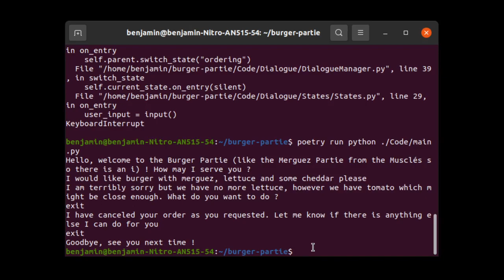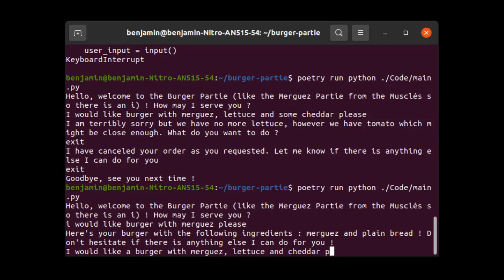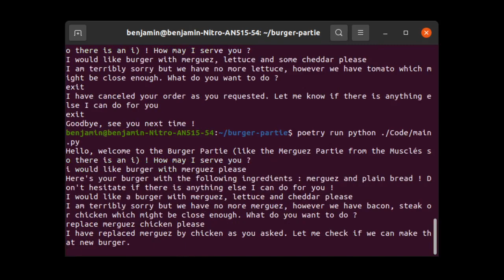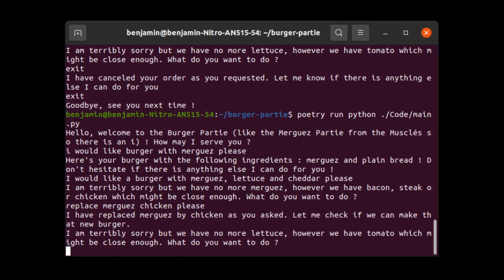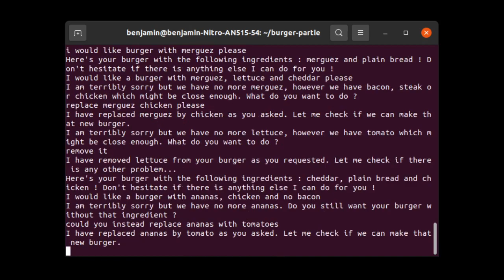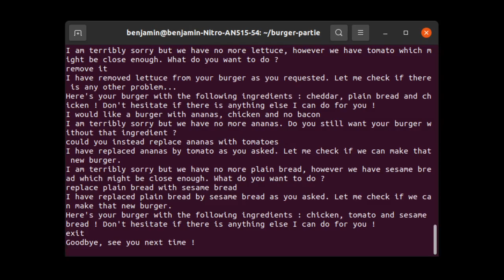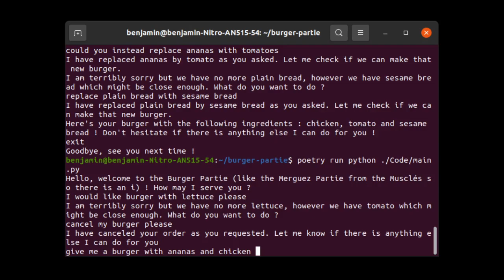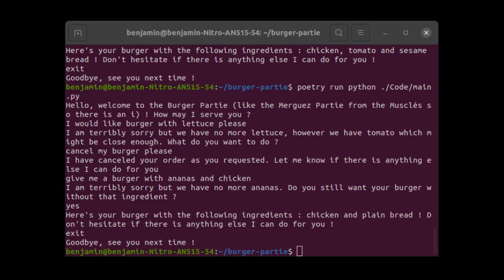Projet IHME Burger Partie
Démonstration par Benjamin alias Grampoulet du projet d'IHME "Burger Partie", qui consiste en un assistant virtuel aidant à la réalisation de burgers